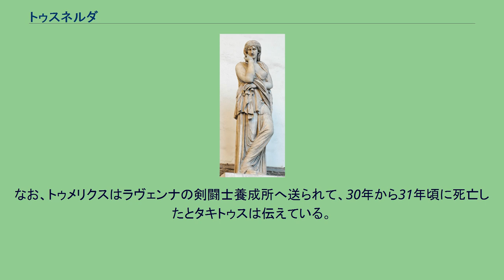トゥスネルダ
トゥスネルダの全身像 ゲルマニクスの凱旋式でのトゥスネルダ トゥスネルダ（ラテン語: Thusnelda、紀元前10年頃 - 17年以降）は、ケルスキ族の王子であったセゲステス（en）の娘であり、同じケルスキ族出身のアルミニウスの妻である。
トゥースネルダとも呼ばれる。
父セゲステスは当初、トゥスネルダをアルミニウス以外の人物に娶わせようとしたが、アルミニウスがゲルマニア諸部族連合軍を率いて、プブリウス・クィンクティリウス・ウァルスらのローマ帝国軍にトイトブルク森の戦い（9年）で勝利を収め、アルミニウスとトゥスネルダは駆落ち同然に結婚したと伝えられる。
ローマとゲルマニア人との戦争は依然として続いており、15年にはローマのゲルマニア総督ゲルマニクスがゲルマニア征服を目指して軍を進め、その戦いの中でトゥスネルダはローマ軍の虜囚となった。
トゥスネルダは当時妊娠しており、父セゲステスと行動を共にしていたが、アルミニウスと対立していた父によって、ローマへ差出されたとされる。
アルミニウスはトゥスネルダを奪還する為にゲルマン各部族へ支援を求めて戦い、幾度と無くローマ軍を破ったものの、トゥスネルダを取り戻すには至らなかった。
アルミニウスは悲しんで、死ぬまで再婚しなかったと伝わっている。
ローマ軍に捕らえられている間に、トゥスネルダはアルミニウスとの間の息子を産み、トゥメリクス（en）と名づけた。
16年、ローマ軍とともに戦っていたアルミニウスの弟フラウス（Flavus）はアルミニウスヘトゥスネルダが無事であることを伝えた。
17年5月26日、ゲルマニクスの凱旋式が行われ、トゥスネルダはトゥメリクスと共にローマ市内のパレードの見世物とされた。
なお、凱旋式以降のトゥスネルダを記した文献は無く、その後の動向は不明である。
なお、トゥメリクスはラヴェンナの剣闘士養成所へ送られて、30年から31年頃に死亡したとタキトゥスは伝えている。
1880年9月、オーストリアの天文学者が発見した小惑星が「トゥスネルダ」と名づけられた。